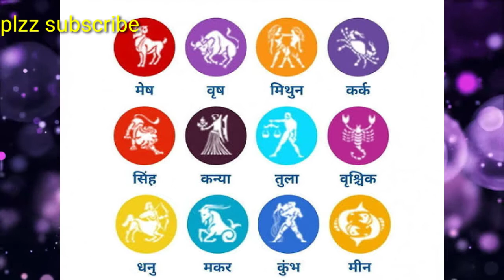दैनिक राशिफल,11 सितम्बर 2019